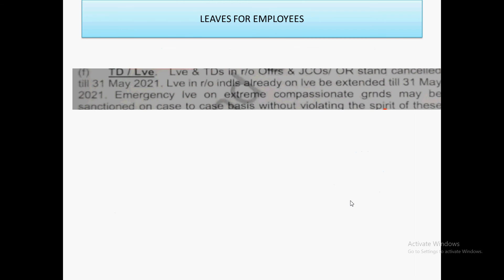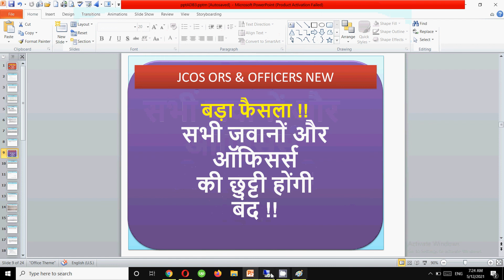बड़ा फैसला !! सभी जवानों और ऑफिसर्स की छुट्टी होंगी बंद !!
In this latest video I have discussed important updates for all jcos and jawans for their leaves.